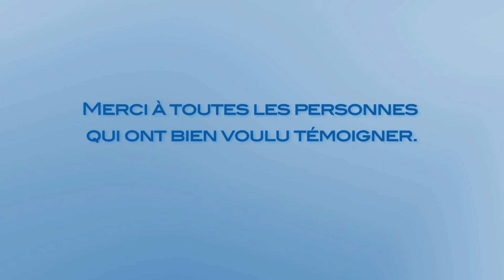Entrevue avec Mario Gervais - Les 50 ans du SCFP-Québec en 50 témoignages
Entrevue avec Mario Gervais, militant dès 1975, président du SCFP-Québec de 2001 à 2008

Fondation du SCFP-Québec
Le 24 septembre 1963, deux syndicats, l'Union nationale des employés des services publics et l'Union nationale des employés publics, fusionnent pour créer le Syndicat canadien de la fonction publique (SCFP). Cette date marque officiellement la naissance du Conseil du Québec ou SCFP-Québec.

Les organisations syndicales sont tournées vers l'avenir et se définissent surtout dans l'action, aussi négligent-elle parfois de raconter les combats du passé et les victoires souvent âprement acquises.

À l'occasion du 50e anniversaire de fondation du SCFP-Québec, nous avons voulu revenir sur ces nombreux événements, débats et réussites qui ont façonné la société québécoise. Les militants et militantes du SCFP-Québec étaient souvent au cœur de ces pages d'histoire.

Témoignages
Pendant deux ans, nous avons rencontré plusieurs personnes qui, dans un rôle ou un autre, ont vécu les événements marquants de ces cinq décennies. Au total, nous avons recueilli 50 témoignages pour raconter ces 50 ans de syndicalisme québécois.